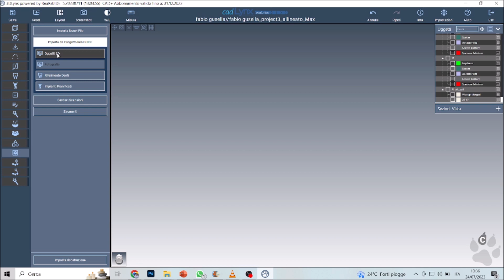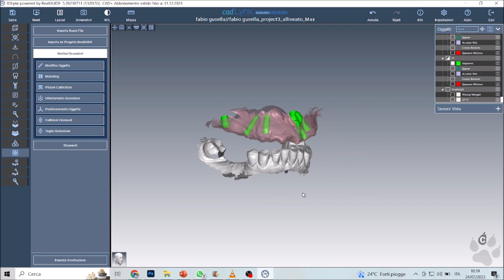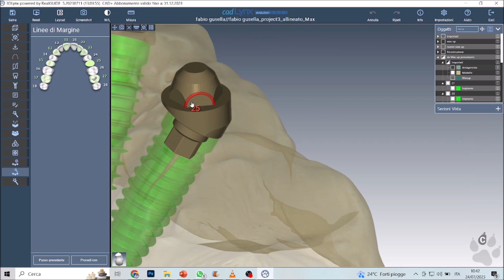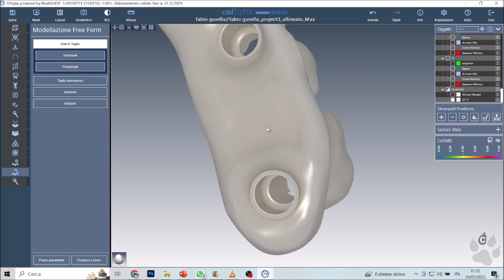Carico immediato con Cad Lynx Evolution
In questo video vedremo nel dettaglio come gestire un carico immediato.

Per qualsiasi informazione siamo a tua disposizione!